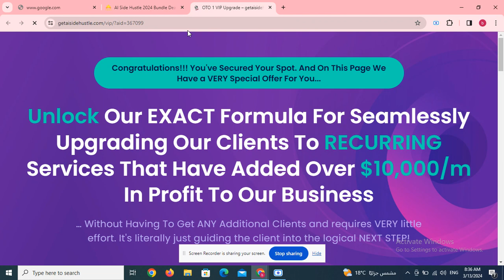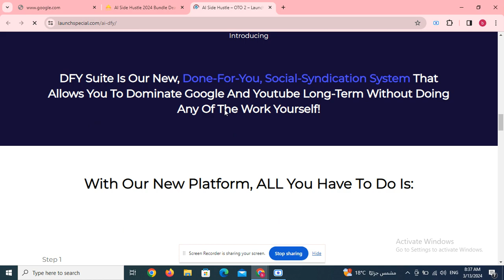Children’s Books PLR Pack OTO below 1 to 5 OTOs’ Links Here